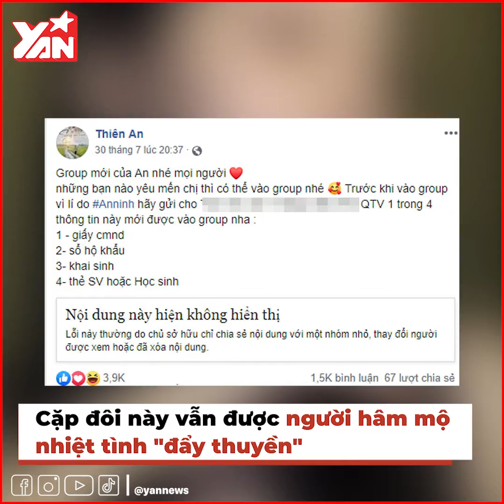Lên MV thì "quê em mùa nước lũ" nhưng nhan sắc Thiên An - Nữ chính "Sóng Gió" ở ngoài đẹp miễn chê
Hãy theo dõi Yan trên:
✔️Youtube Yan News :